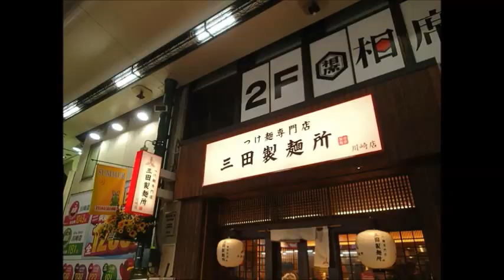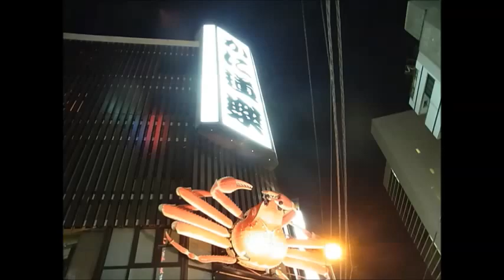KAWASAKI KANAGAWA-KEN 川崎市